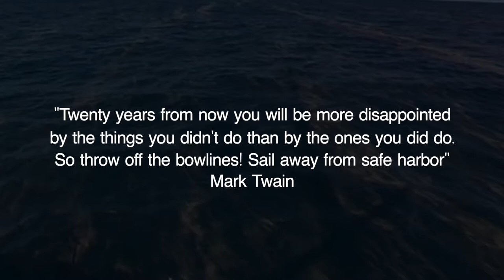Deerfoot 62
Yaght for sale